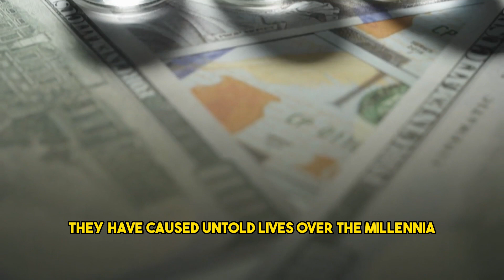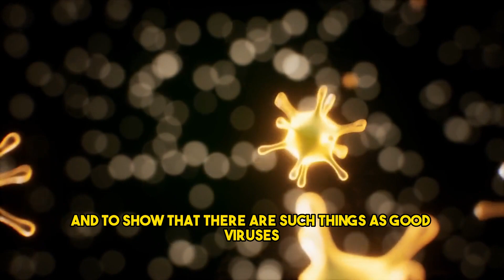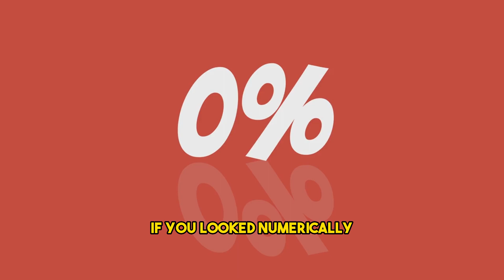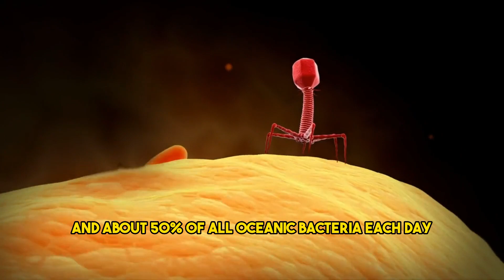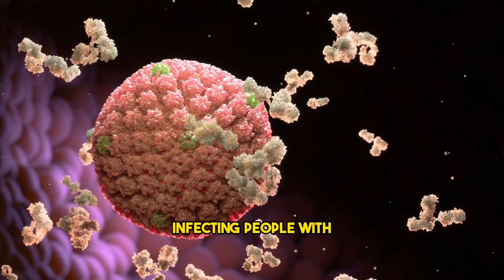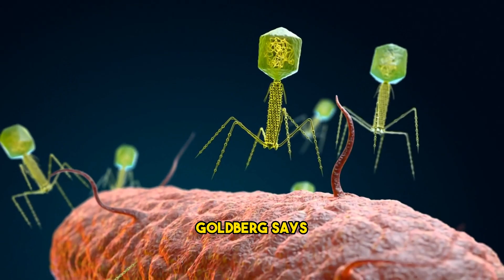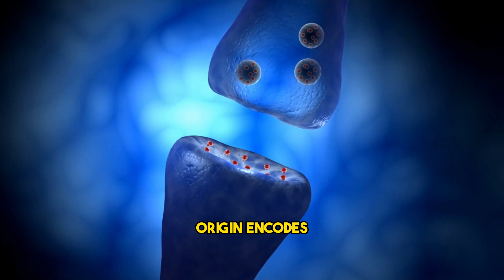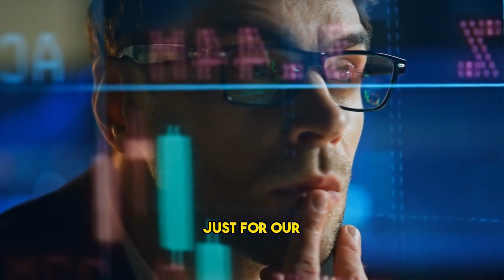What If All Viruses Disappeared? I Life On Earth Without Viruses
🌍🔬 Imagine a world without viruses! In this video, we'll explore the fascinating scenario of all viruses suddenly disappearing from our planet. As a science enthusiast, you might be wondering about the consequences of such an event on our ecosystem and human health. Join us on Science Nerd as we dive deep into the potential impacts, both positive and negative, of a virus-free world. 🔬🌍